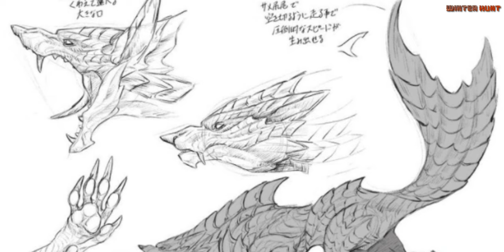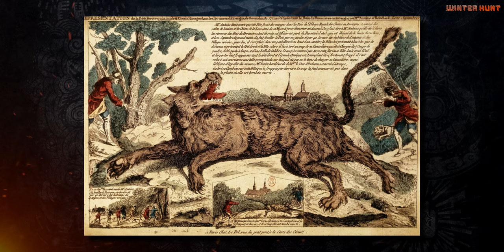Cerita Investigasi Qurio Part 4: LUNAGARON The Werewolf | MONSTER HUNTER LORE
Source :
HAUNTING OF THE SUN モンスターハンターライズ：サンブレイク　公式設定資料集 - pg. 128 & 129